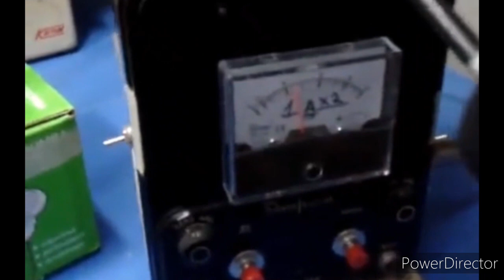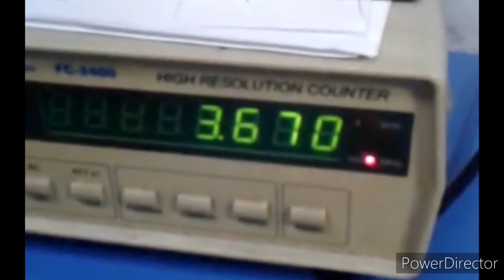Linear projeto motasRF POWER 600W